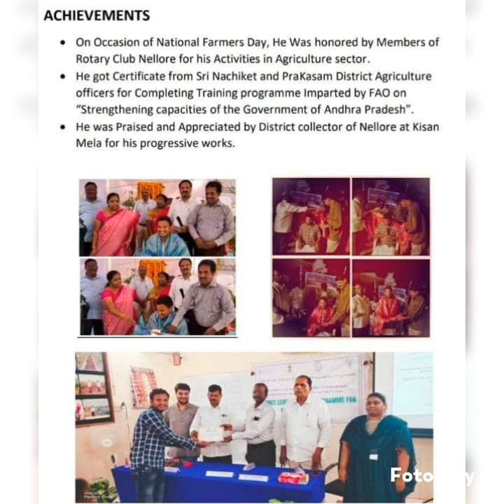SINCE 2021💚💚💚@3 YEARS🚩